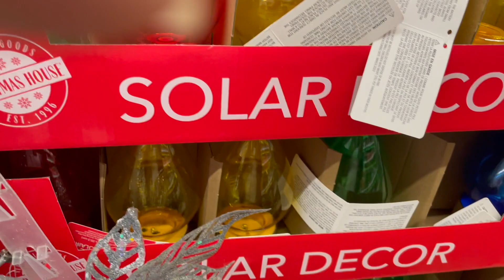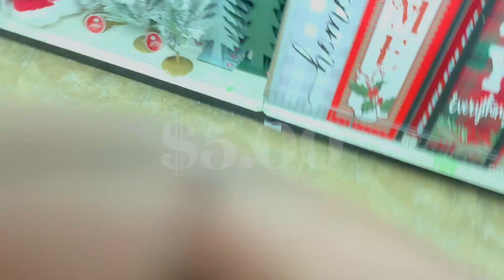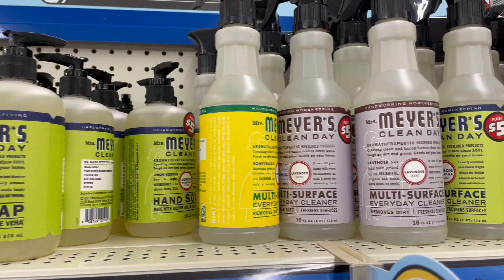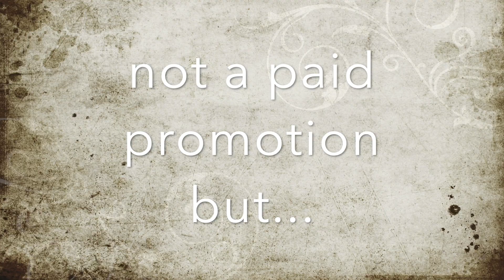Whats at the dollar tree + everydaylifewithronrose Shop with me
I went to the Dollar Tree + and was amazed.